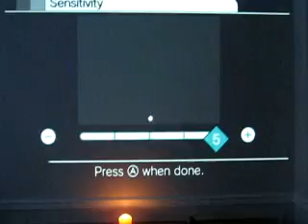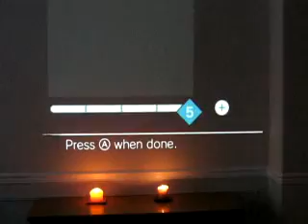Wii - Sensor Bar replaced by two candles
I recently read that you can replace the Wii sensor bar with two candles. Apparently the wiimote uses two points of infrared light at either end of the sensor bar. Now I can use my projector. Woohoo!